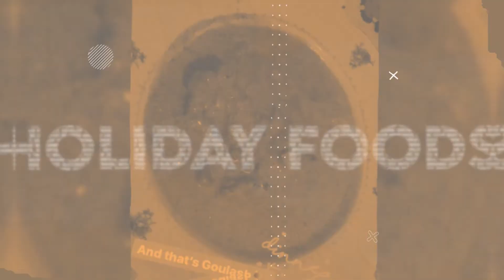Healthy Homemade Quick And Easy Stuffed Peppers Recipe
Quick and easy healthy stuffed peppers recipe. Perfect for an after work meal or dinner. Made with beef but one can choose to stuff it with pork, chicken or even other type of vegetables like cabbage suitable for vegetarians. One can vary and this recipe is quite open for flavors.
Add a side dish to top it all , I chose sweet potatoes however you can add a side of rice, steamed vegetables , wedges, fries etc.. You can really play along with this one:)!

Ingredients:

2 Bell Peppers
500g Minced Beef
1 Carrot
1 Parsnip
2 Garlic Cloves
Bay Leaves
Cheese Sauce
Beef Cube
1 Tsp Paprika
1/8 Tsp Cayenne
2 Tbs Butter